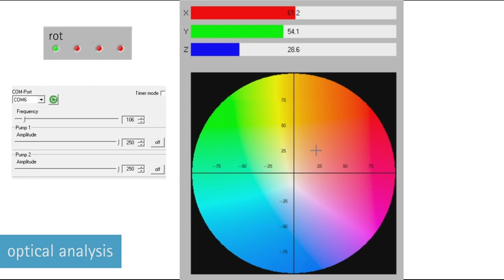Blood tests with microfluidics